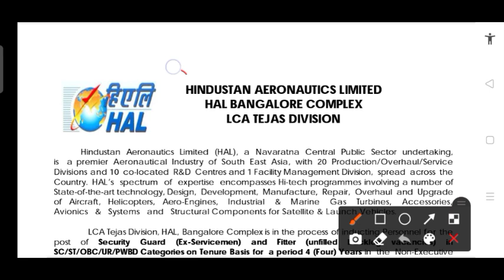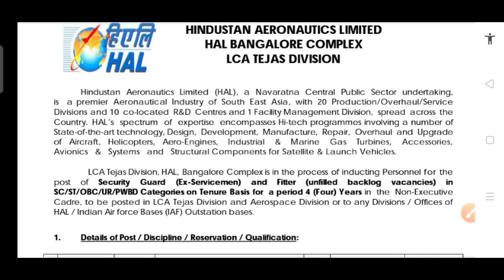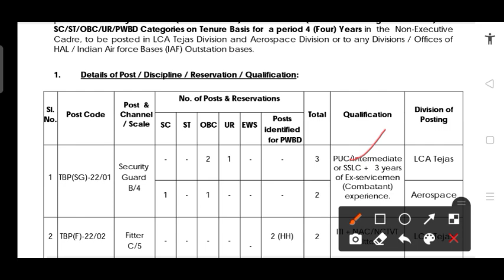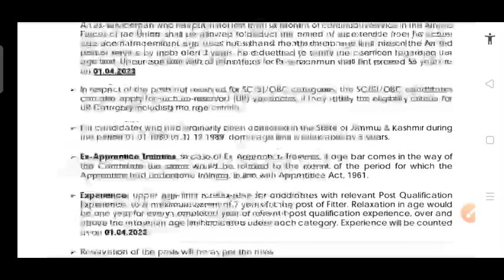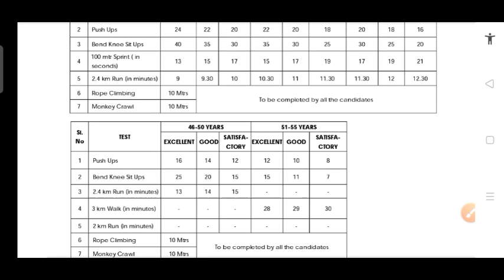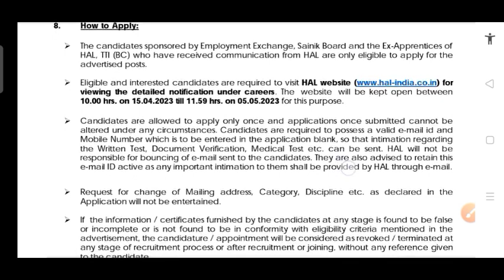HAL ITI पास सरकारी भर्ती | hal recruitment 2023 | hal iti job latest news